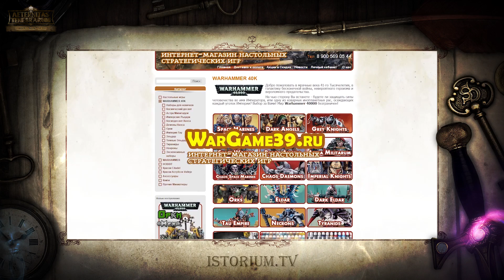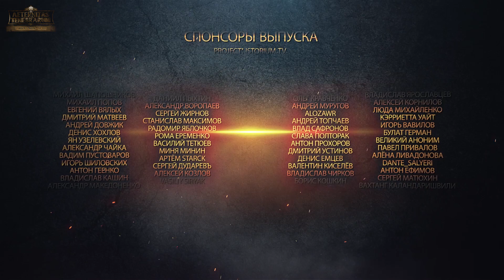Бунт на Фретенсии {5 часть} - Liber: Actus [AofT] Warhammer 40000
Пятая часть вариативного рассказа Бунт на Фретенсии.
Советуем посмотреть
1. Новости, кодексы, книги, дополнения для игр Warhammer 40,000 и многое другое
(вводиться при оформлении заказа)
Это пятая часть первого вариативного рассказа из цикла Tabulatorum-Actus, подсерии Aeternitas of Tenebrarum, написанного специально для проекта Istorium.TV. Автором текста является Пферцегентакль.
Через хаос городского боя Силы Планетарной Обороны прорываются в осаждённым Арбитрам. Станет это поворотным моментом в восстании или же обернётся бессмысленным кровопролитием не знает никто. В пылающем городе можно довериться лишь Вере и Надежде, но последняя уже почти покинула это место.
Помоги проекту!
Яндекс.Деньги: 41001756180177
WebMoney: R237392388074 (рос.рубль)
P.S. Указывайте себя при отправке, мы вас не забудем.
Все показанные в видео торговые марки, арты, фотографии и музыка, а так же текст оригинальных рассказов являются собственностью законных правообладателей.